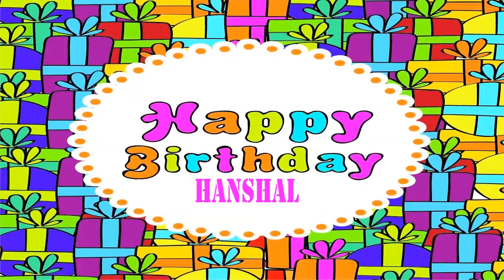Hanshal Wishes & Mensajes - Happy Birthday